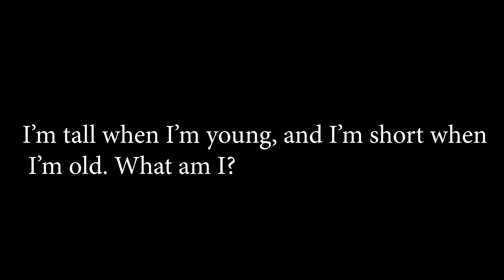THE EGG - CHOOSE the RIGHT VIDEO to SURVIVE! part 2